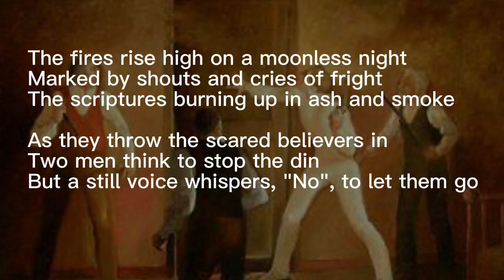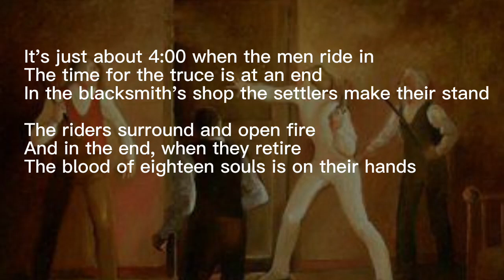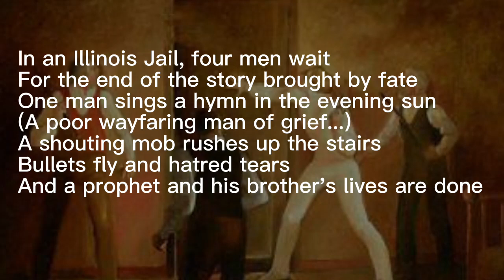Martyrs, From The Third Time, by Mark Hansen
Martyrs
By Mark Hansen

The fires rise high on a moonless night
Marked by shouts and cries of fright
The scriptures burning up in ash and smoke

As they throw the scared believers in
Two men think to stop the din
But a still voice whispers, "No", to let them go

Chorus
They've stood up to the last
Their sorrows now have past
Their souls are rising fast
And I'll join with the choirs and sing
And sing the martyrs home

It's just about 4:00 when the men ride in
The time for the truce is at an end
In the blacksmith's shop the settlers make their stand

The riders surround and open fire
And in the end, when they retire
The blood of eighteen souls is on their hands

Chorus
Who stood up to the last
Whose sorrows now have past

In an Illinois Jail, four men wait
For the end of the story brought by fate
One man sings a hymn in the evening sun

A shouting mob rushes up the stairs
Bullets fly and bullets tear
And a prophet and his brother's lives are done

Chorus
And they've stood up to the last